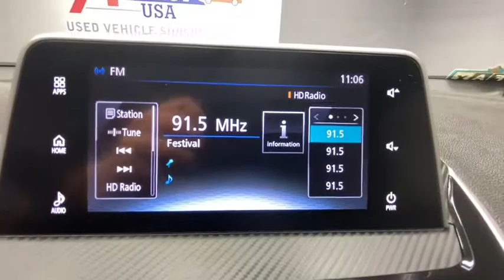2019 Mitsubishi Eclipse Cross Rochester, Victor, Pittsford, Webster, Spencerport, NY VT37774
Pearl White Used 2019 Mitsubishi Eclipse Cross available in Rochester, New York at Auction Direct USA Rochester. Servicing the Victor, Pittsford, Webster, Spencerport, NY area.
2019 Mitsubishi Eclipse Cross LE - Stock#: VT37774 - VIN#: JA4AT4AA4KZ047485

New Brakes, AWD, Backup Camera, Bluetooth, USB Port, Remote Keyless Entry, Steering Wheel Mounted Audio Controls, Alloy Wheels, Heated door mirrors, Illuminated entry, Remote keyless entry and a clean one owner CARFAX history report!! brbrPlease give us a call anytime at 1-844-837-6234 and one of our representatives will be glad to assist you with any questions you may have. Auction Direct USA prides itself with it's No Haggle atmosphere and please make sure to ask your associate about our 5 Day 500 Mile Buy Back Guarantee!! Feel free to bring in any trade-ins as we will provide a Free Appraisal on site. Even if you aren't buying a vehicle from Auction Direct USA we would purchase your vehicle. Come in today and see first hand how Auction Direct USA is revolutionizing the used car industry and making purchasing or selling your used vehicle as easy and stress free as possible!